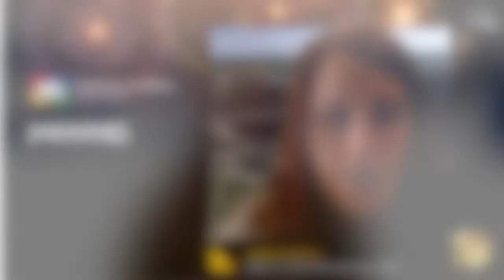EXCLUSIVE VIDEO: Northam's Paul Dunne gets real about South Africa's mining communities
Join the Minerals Council South Africa and Mining Review Africa for the third in our series of thought leadership videos that outline the realities of mining in South Africa. Hear from Northam Platinum's CEO Paul Dunne as he shares his views on South Africa's mining communities - what makes them tick, the struggles and challenges they present to the industry and government's unnecessary reliance on the industry to develop their economies.